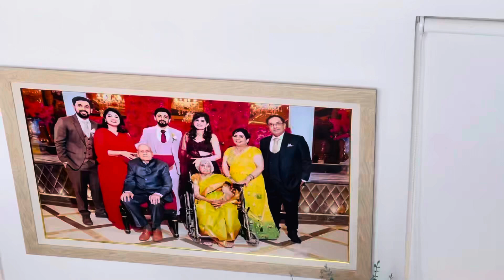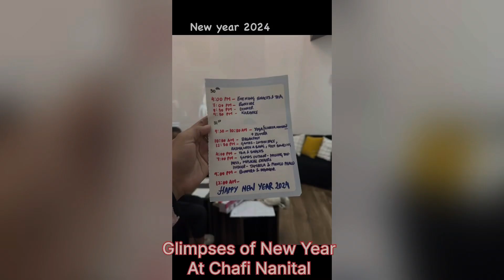New year 2024 Party at Chafi Bhimtal